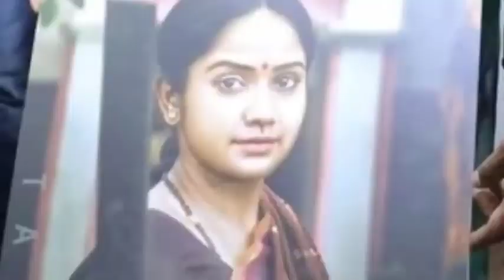most movies with you are a and the way